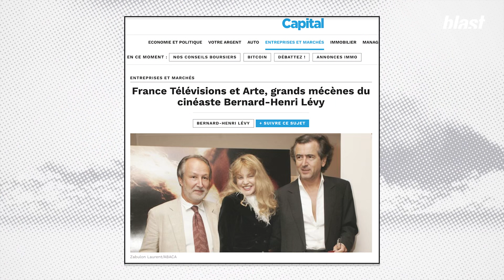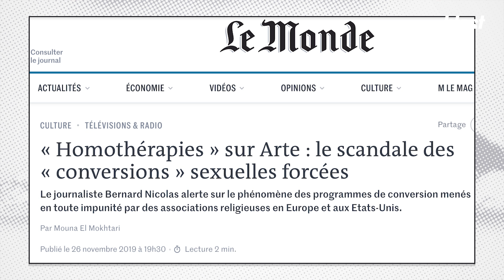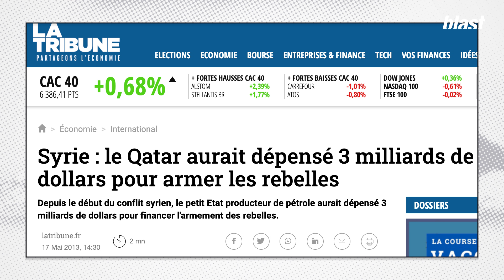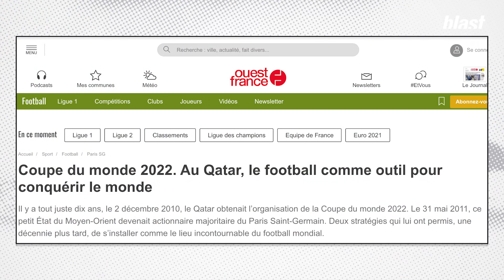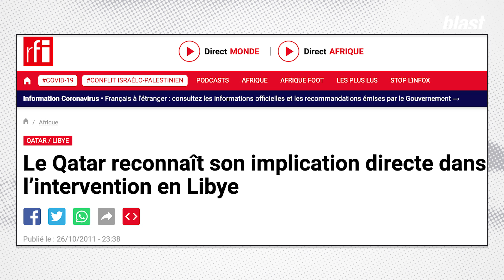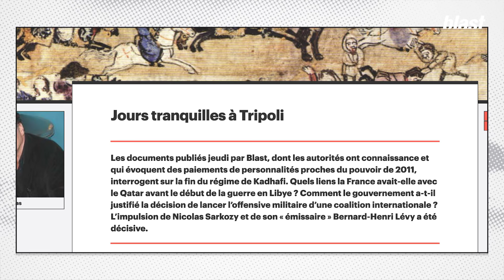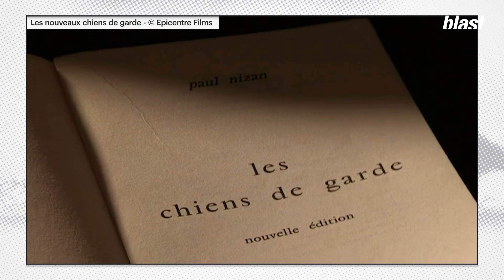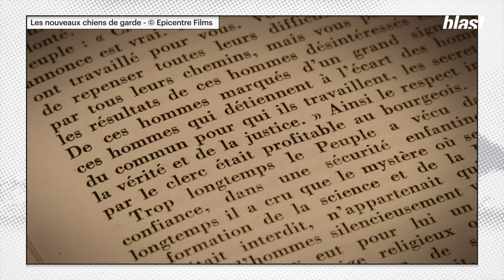ENQUÊTE SUR LE QATAR : BERNARD-HENRI LÉVY EN PROCÈS CONTRE BLAST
"Comme vous le voyez, on s’affronte à des forces qui nous sont supérieures. C’est très compliqué d’enquêter sur ces terrains-là. Et pourtant c’est notre promesse initiale, et c’est le rôle de tout média indépendant d'être un contre-pouvoir. Au total, nous avons déjà publié cinq papiers et articles sur ce qu'on appelle entre nous “la suite qatarie”. Un sixième article est sous presse. Nous avons plus que jamais besoin de vous, de votre aide, de votre soutien."

Journaliste : Denis Robert
Montage : Camille Chastrusse
Réalisation : Arthur Frainet
Son : Baptiste Veilhan
Graphisme : Adrien Colrat
Production : Thomas Bornot
Direction des programmes  : Mathias Enthoven